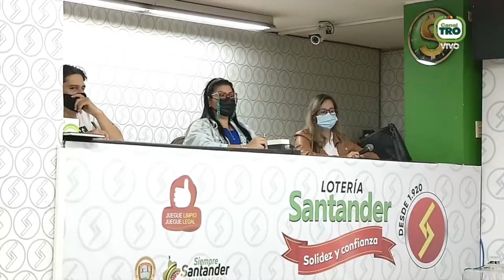Resultado Lotería de Santander Viernes 07 de enero 2022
Hola buenas noches, te presentamos los resultados de las loterías y chances en Colombia, vamos con el Resultado para la Lotería de SANTANDER del Viernes 07 de enero de 2022.

Resultado de la Lotería de Santander Viernes 07 de enero de 2022
Lotería de Santander 07 de enero
Lotería de Santander 07 de enero Premio MAYOR
loteria Santander
loteria de Santander ultimo sorteo
Santander loteria